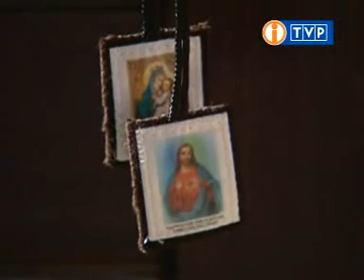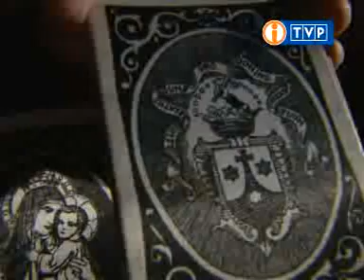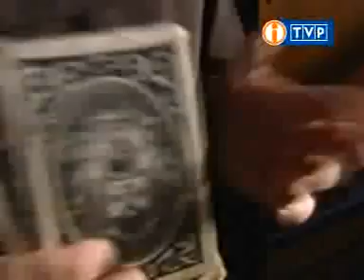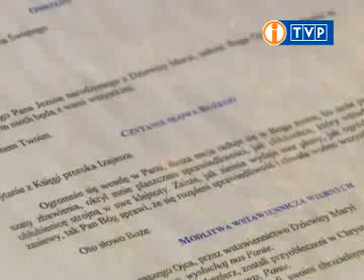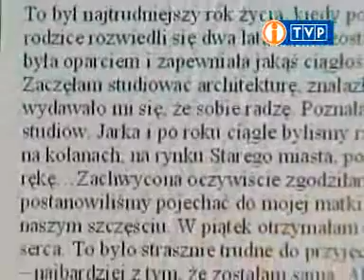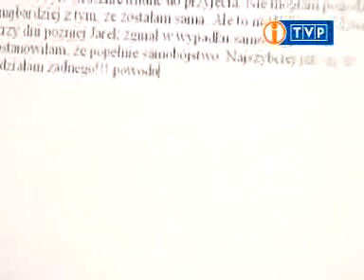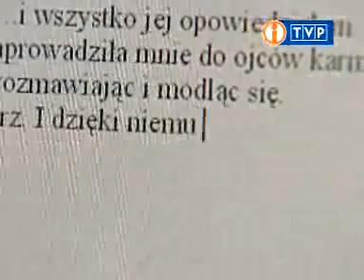Dar naszej Matki: szkaplerz karmelitański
Serdecznie zapraszam braci i siostry do modlitwy w czasie nowenny do Matki Bożej z Góry Karmel (Matki Bożej Szkaplerznej) również zapisem nagrań na naszym kanale. Każdego z nas, zainteresowanego, zachęcam - oto odnośnik do pierwszego dnia nowenny, 7. lipca

Niech będzie pochwalony Jezus Chrystus i Maryja Niepokalana.
Teraz i zawsze. Amen.